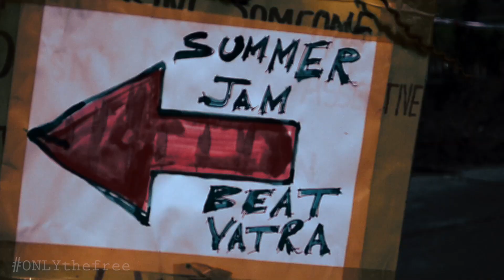Beat Yatra | Chillum INK | Brain Shark